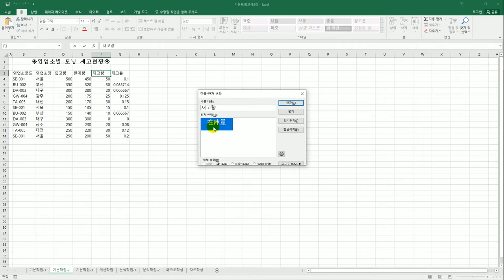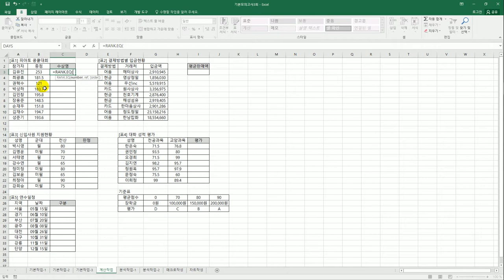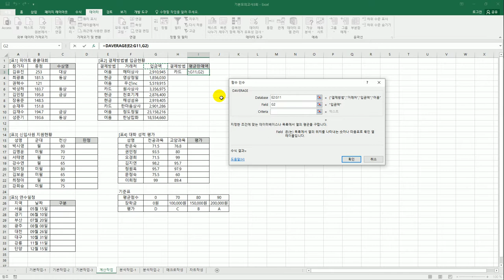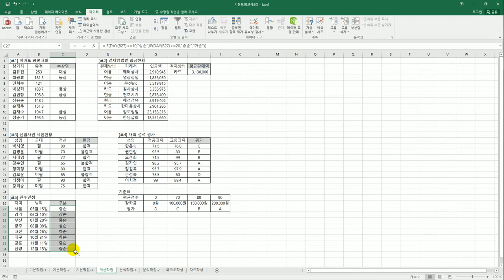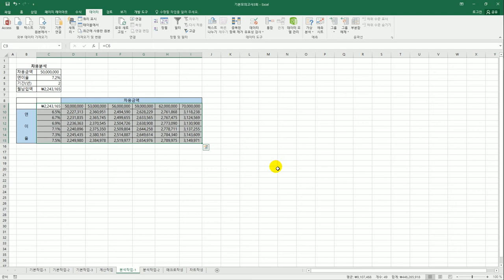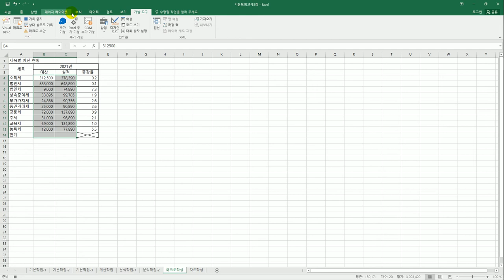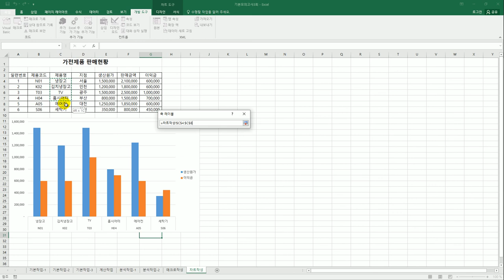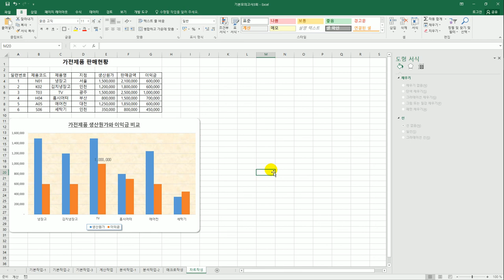[컴활2급실기] 기본 모의고사 3회